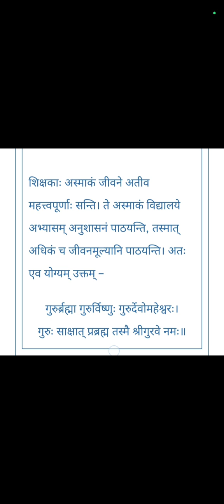Essay on Teachers' Day in Sanskrit For Class-8th Students/ Essay on "Guru Diwas" in Sanskrit